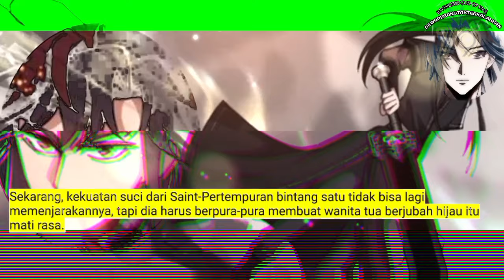Dewa Perang Tak Terkalahkan season 79